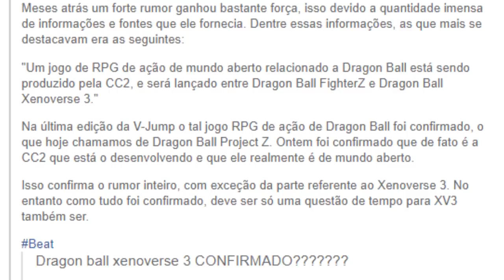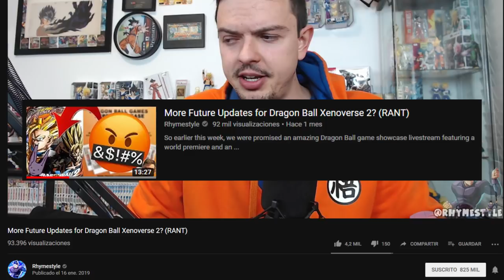El futuro de Dragon Ball Xenoverse...